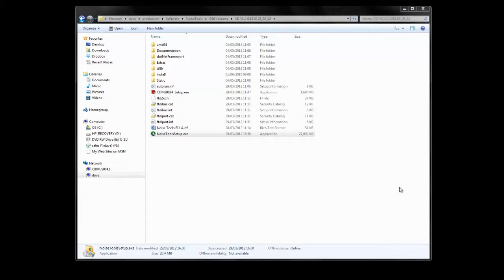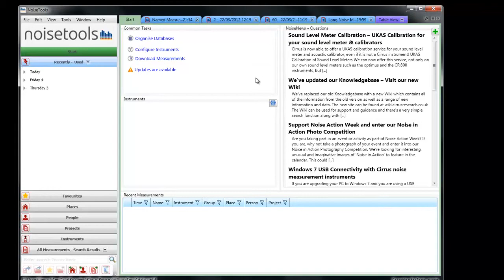Installing The Noisetools Software - Noisetools Tutorials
How to install the cirrus noisetools software